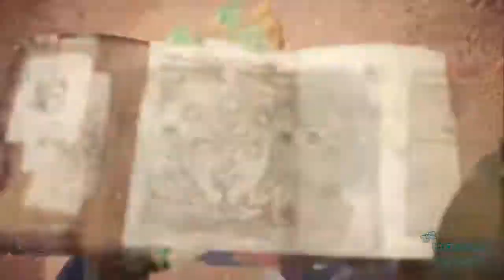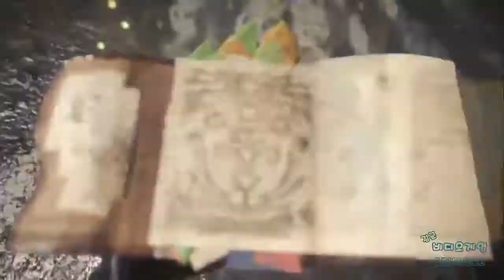[김군] PS4 몬스터 헌터 월드 아이스본 : 작열의 칼날, 디노발드! (MONSTER HUNTER WORLD: ICEBORNE)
작열의 칼날, 디노발드! (MONSTER HUNTER WORLD: ICEBORNE)